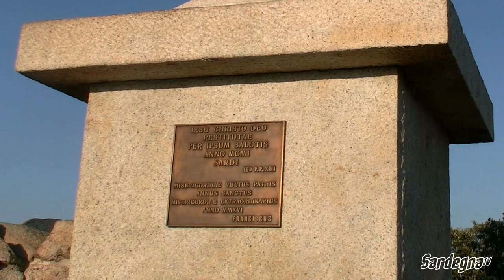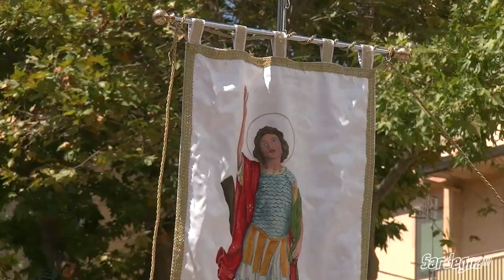122ª Festa del Redentore di Nuoro - Sfilata dei costumi tradizionali e cavalieri della Sardegna.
28 Agosto 2022

Carro A Buoi Natalio Ortu Giovanni Antonio Catte Orotelli
Associazione Folkloristico Culturale Gruppo Folk Su Carruzu Di Ghilarza
Gruppo Folkloristico Città Di Iglesias
Associazione Culturale E Folklorica Ittiri Cannedu
Associazione Promozione Sociale Santu Cosomo E Santu Damianu Mamujada
Associazione Su Sticcauonlus Odv Di Mogoro
Associazione Folkloristica Su Furione Di Nule
Gruppo Folk Su Gologone Di Oliena
Gruppo Folk Balladores Di Ollolai
Gruppo Folk Orani
Associazione Culturale Gruppo Folk Santu Jacu Di Orosei
Associazione Culturale E Folkloristica Gruppo Folk Orotelli
Associazione Culturale Gruppo Folk San Nicola Di Ortueri
Associazione Folklorica Culturale A Manu Tenta Di Osilo
Associazione Culturale Oleri Di Ovodda
Gruppo Folk Beata Vergine Del Rimedio Di Ozieri
Associazione Folkloristica Culturale Salvatore Manca Di Ploaghe
Gruppo Folk Nostra Segnora De Su Saludu Di Pozzomaggiore
Associazione Folk Culturale Su Idanu Di Quartu Sant’Elena
Gruppo Folk Sant’Isidoro Di Samassi
Gruppo Folk San Sebastiano Di Samugheo
Associazione Turistica Proloco Di Sant’Antioco
Associazione Gruppo Folk Monte Gonare Di Sarule
Associazione Autonoma Gruppo Folk Santu Antine Di Sedilo
Associazione Culturale Folk Fedora Putzu Di Selargius
Gruppo Folk San Basilio Di Sennori
Associazione Culturale Tradizioni Popolari Serramanna
Gruppo Folk Nuraghe Di Settimo San Pietro
Associazione Culturale Sant’Anna Di Siliqua
Gruppo Folkloristico Sindiese Di Sindia
Gruppo Folk Sinnai
Gruppo Folk Sa Roda Di Siurgus Donigala
Associazione Folkloristica Santa Maria Di Flumentepido
Associazione Culturale Nostra Signora Di Monserrato Di Bari Sardo
Gruppo Folk Burgos
Associazione Culturale Gruppo Folk Sorgono
Associazione Culturale E Folclorica Su E’ Ortachis Di Bolotana
Tenore Sotziu Nugoresu
Associazione Culturale Folkloristica Ammentos De Ossi Santu Bertulu Di Ossi
Associazione Culturale Turistica Proloco Di Thiesi
Gruppo Folk Sant’Anna Di Oniferi
Associazione Gruppo Folk Sant’Antonio Abate Di Desulo
Associazione Culturale Brathallos Di Fonni
Associazione Culturale Gruppo Folk Santu Leo Di Tiana
Associazione Culturale Nostra Sennor’E Itri Di Maracalagonis
Gruppo Folk Olbiese Di Olbia
Associazione Folkloristica Culturale San Gemiliano Aps Di Sestu
Associazione Culturale E Folklorica Santa Rughe Di Uri
Associazione Gruppo Folk Sant’Anna Di Tortolì
Associazione Culturale Di Tradizioni Popolari Biddobrana Villaurbana

sagradelredentore.it
mascheretradizionali.it
costumitradizionali.it
cavalierisardi.it
ballisardi.it
cantisardi.it
corisardi.it
costumisardi.it
documentarisardegna.it
storiadellasardegna.it
storiasarda.it
folksardegna.it

Per esigenze tecniche le immagini dei balli potrebbero non essere sequenziali.